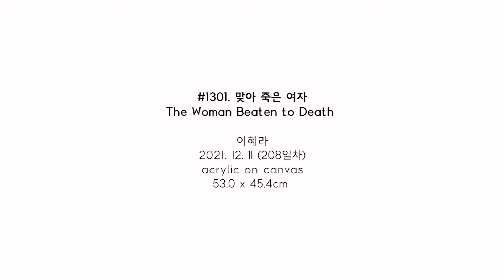#1301. 맞아 죽은 여자 (The Woman Beaten to Death) | 이혜라 Hyera Lee | 2021